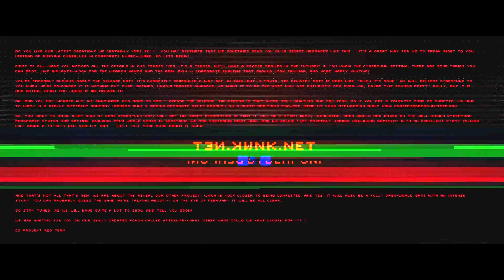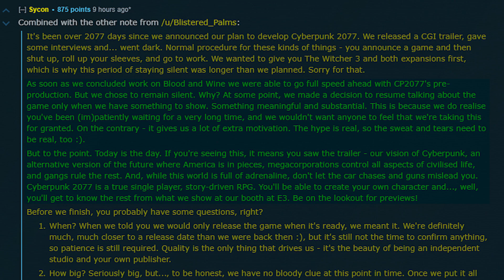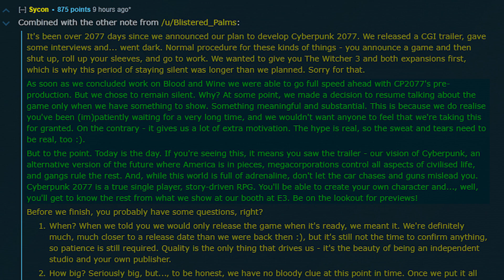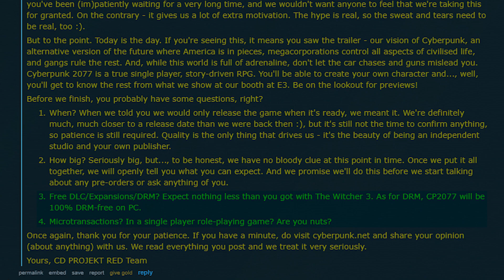New Cyberpunk 2077 Hidden Message Disses Microtransactions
TOP PATRONS
- Thelionsam (Cipher)
- Vin Giorgio (Big Boss)
- ComfyHat (Boss)
- J Black (Boss)
- Justconst (Boss)
- John A Perez (Boss)
- PrismatDragoon (Legendary)
- TITOtheGamingGod (Legendary)
- blake brown (Legendary)
- NormanFoxLee (Legendary)